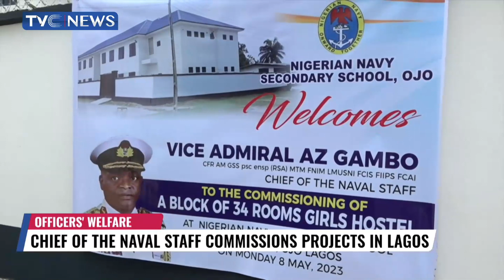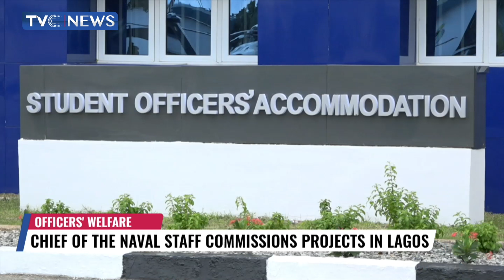Chief Of the Naval Staff Commissions Projects In Lagos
The Chief of Naval Staff, Vice Admiral Awwal  Gambo, says welfare of his men will continue to be a priority to his administration.
The Naval chief stated this on Monday in Lagos as he commissions several projects.